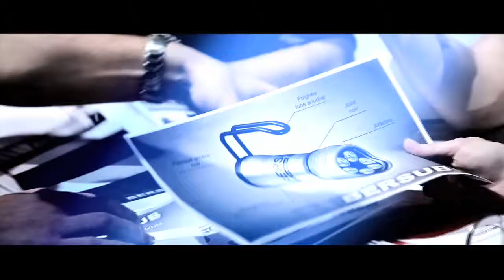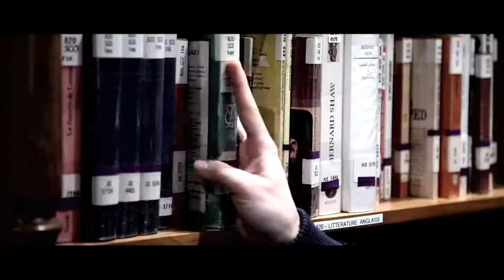IDPI - l'exigence professionnelle pour la conduite de projets innovants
La licence professionnelle innovation et développement industriel (IDI) est un département du CRITT de Savoie et propose aux futurs étudiants de se professionnaliser par la conduite de projets innovants.